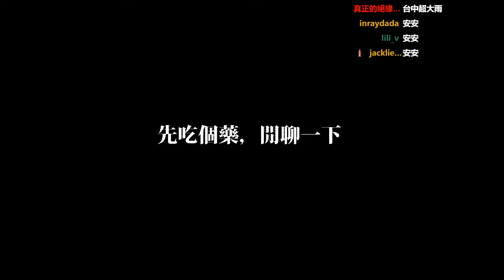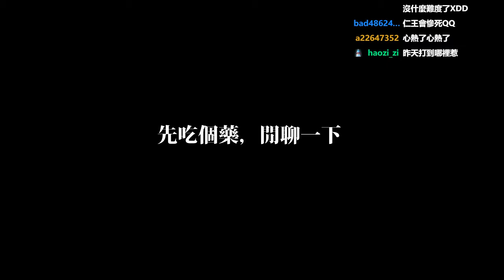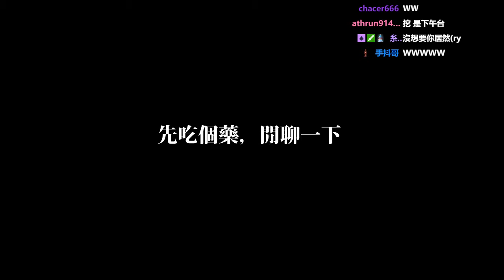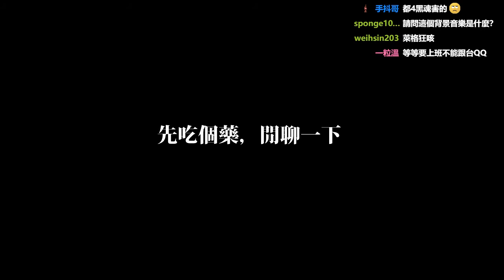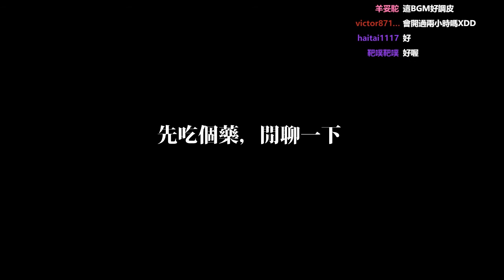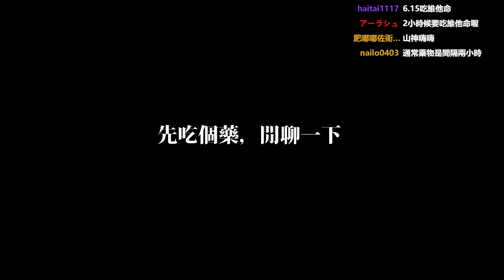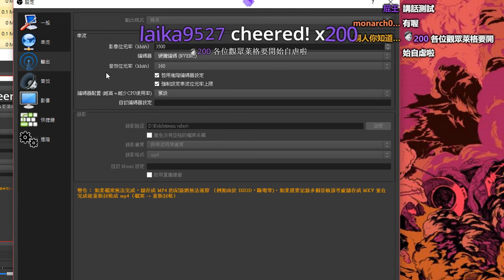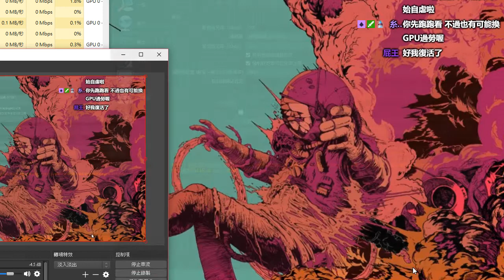【Leggy】1/4 黑暗靈魂3 part.3｜ Dark Souls III part.3 (1/2)